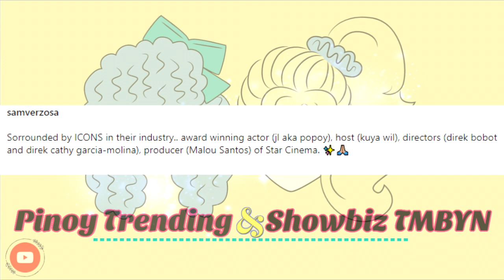John Lloyd Cruz, nagpunta sa Resort ni Willie Revillame at kasama nito ang anak.